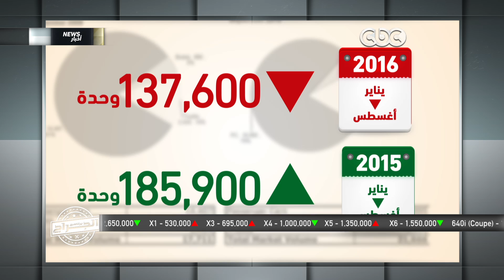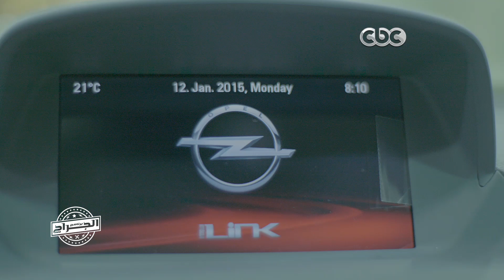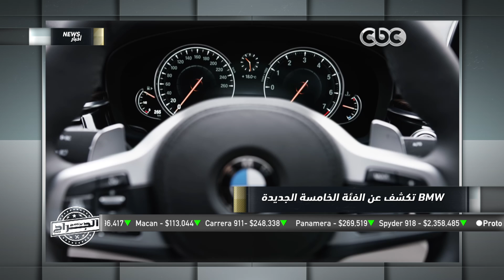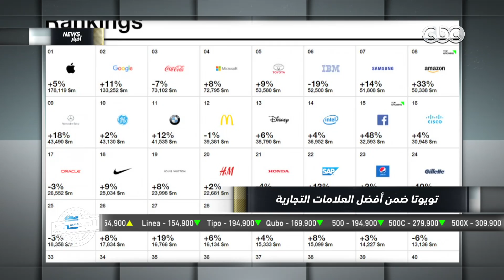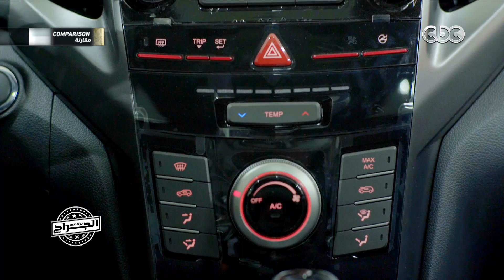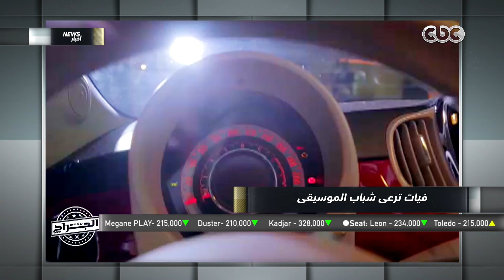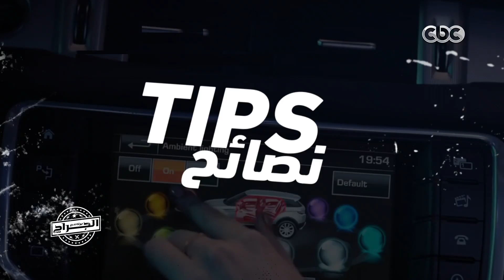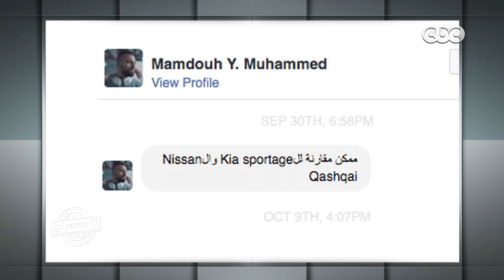الجراج | الحلقة الثالثة عشر | الموسم 2 | امكانيات واسعار "اوبل موكا " | الحلقة الكاملة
الجراج | الحلقة التاسعة | الموسم 2 | امكانيات  "اوبل موكا " الضيف الجديد علي السوق المصري